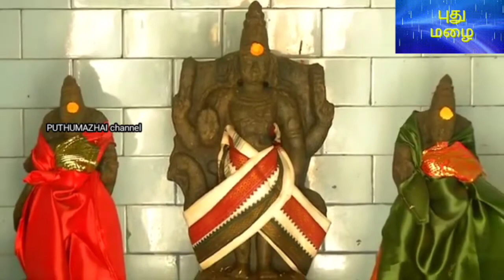வாழாப்பத்து திருவாசகம் மாணிக்கவாசகசுவாமிகள் அனகாபுத்தூர்_ஆறுமுகம்_சுவாமிகள்